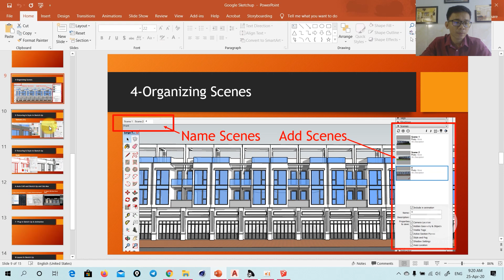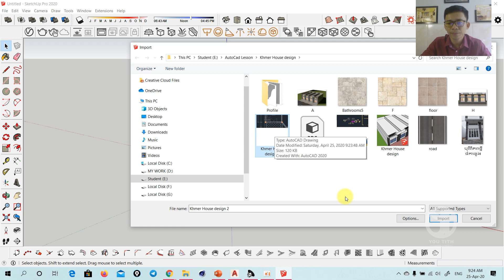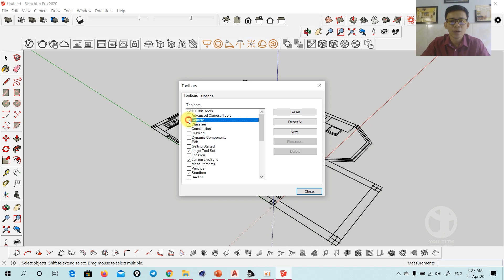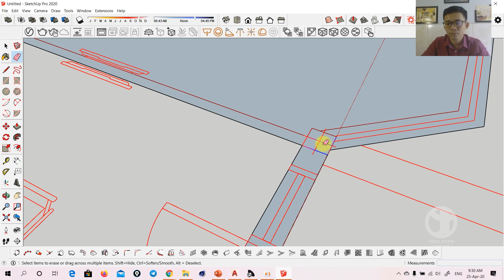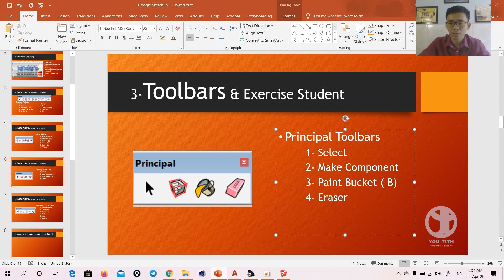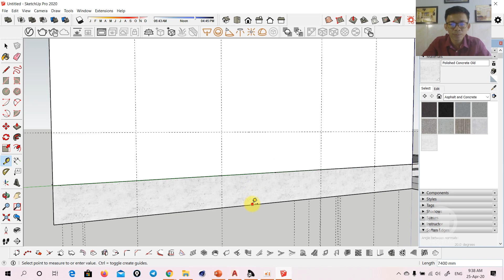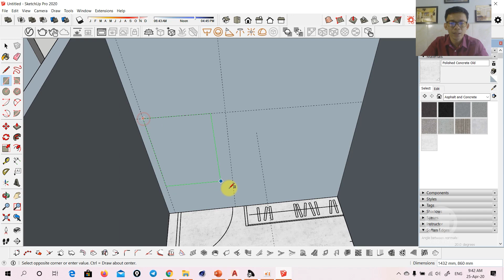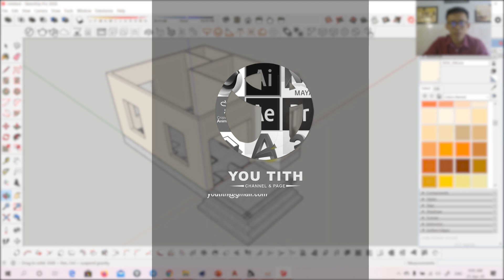Khmer knowledge SketchUp Lessons 12_ Making A Simple House _ By You Tith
👉 👉ចណាយម្តង  មើលបានមួយជីវិត...!
👉👉កញ្ចប់វីដេអូ មេរៀនកម្មវិធីV-Ray 5  for Sketch UP2021 ដូចខាងក្រោម :
    Noted :
         1- Light
         2- Shading ( Material or Textural...)
         3- Render Setup + Exercises
         4- 2 Exercises ( Interior and Exterior )
         5- With Project + Exercises & Book
6- Question & Answer .

👉👉👉 All Command in Video  :
                A - Making A  Simple House
                B -  Push/Pull [ Command = P ]
                C -  Move [ Command = M ]
                D - Rotate [ Command = R ]
                E - Tape Measure Tool  [ Command = T ]
                F - Paint Bucket [ Command = B ]

👉👉If You Want Supply ME  :
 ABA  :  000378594